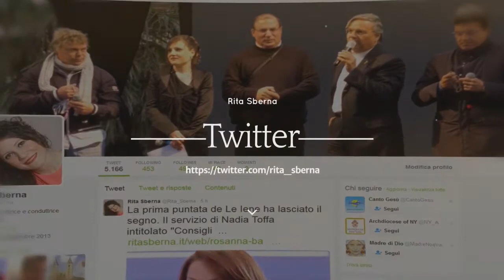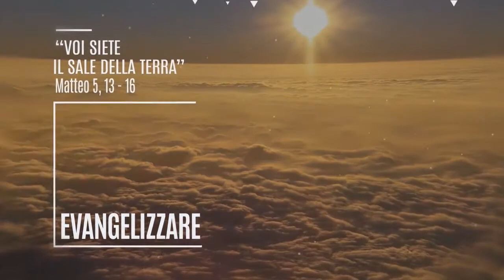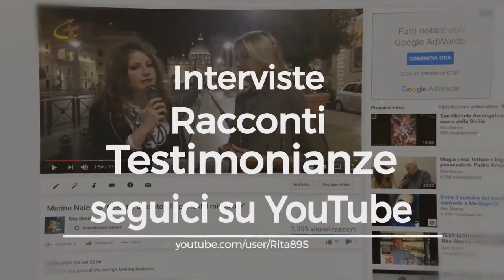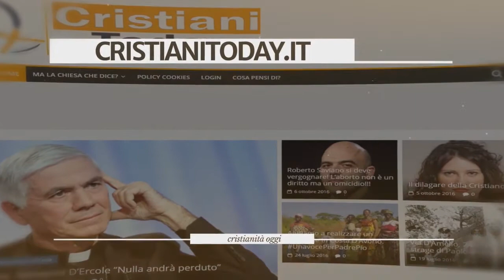Intervista al Regista Edoardo Sylos Labini